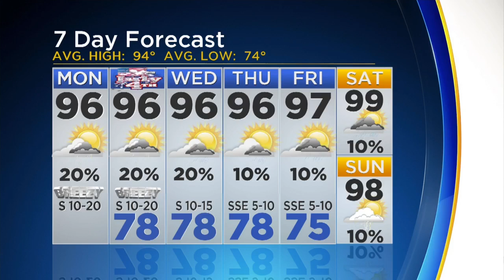Jeff Ray's 11 a.m. Weather Forecast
The rain chances linger in DFW through the entire week along with hot summer temperatures.